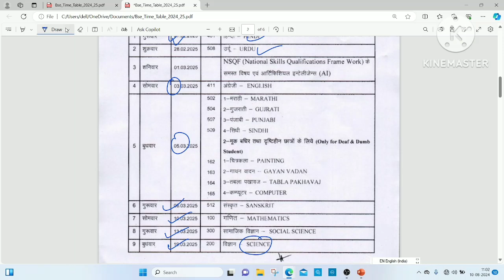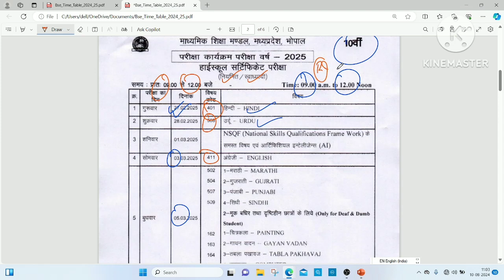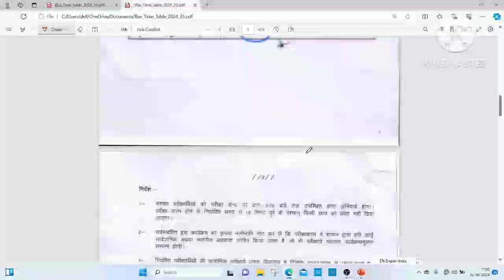mp board class 10th time table 2024 -25 | Class 10th & Class 12th MP Main Exam Time Table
Class 10th & Class 12th | MP Board Main Exam | Time Table 2024-25